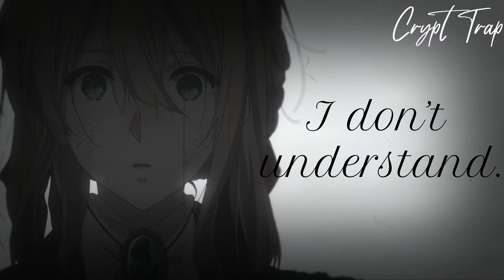Violet Evergarden「AMV」| Umbrella - Ember Island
Song: Umbrella - Ember Island

Heyyy everyone, yes I'm back with yet another anime AMV like you guys requested and enjoy watching. Violet Evergarden had me riding on an emotional roller coaster T^T, I recommend you guys watching it. A few days back, the Violet Evergraden 2020 movie was premiered in Japan and I'm dying to see it. Anyways, enjoy the AMV :3

I don’t own the music nor the videos so credits to all the owners :D

Support my friend(s) channels !!